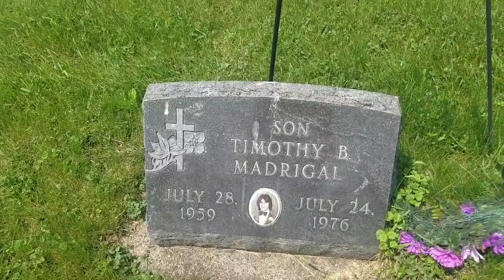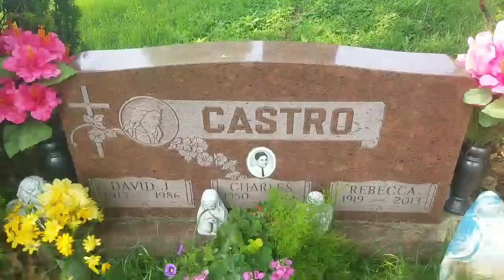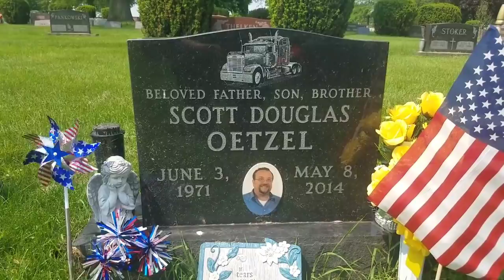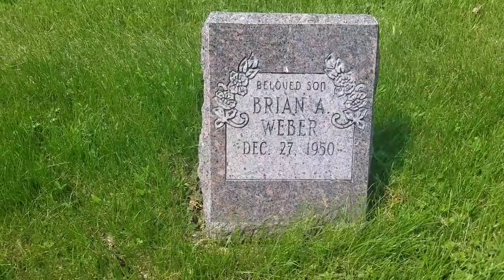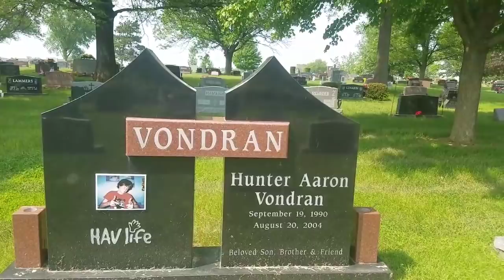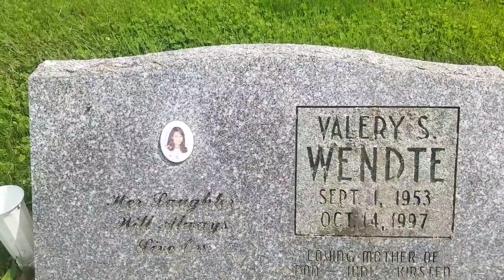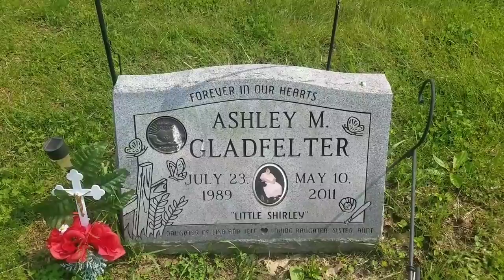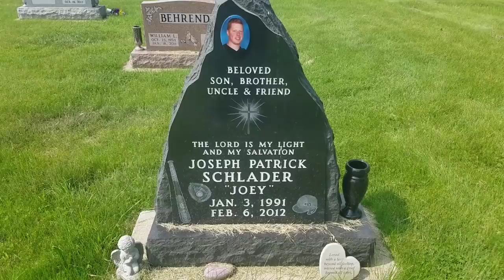Faces in death--Mt Calvary Cemetery--Davenport,Iowa.